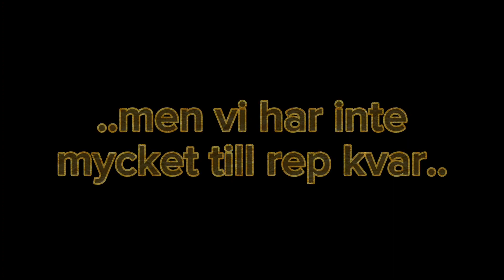Repsnärtar är inte att leka med 🤣🤣🤣